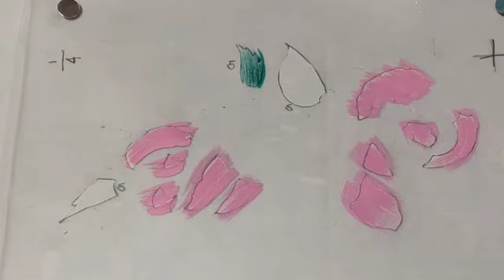Fabric Paint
Stencil work